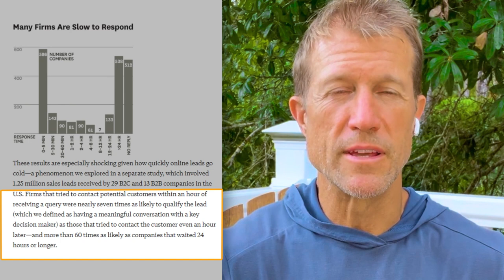How to Dispute and Appeal Calls on Google: Get Money Back!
Ryan Steinolfson from Accelerate Marketing talks about how you can make more money back to put towards Local Service Ads when you dispute and appeal calls.

Chapters:
0:00 Introduction